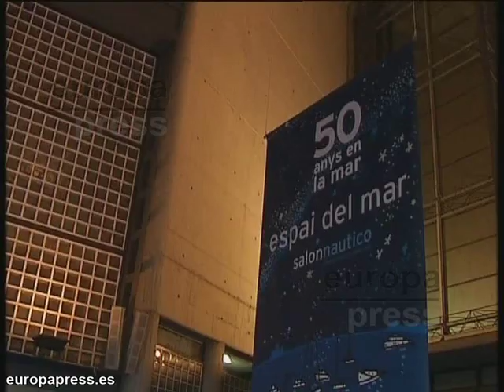El Rey dona el velero con el que compitió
El Rey Juan Carlos ha recibido esta tarde en Barcelona el primer velero 'Fortuna', que patroneó cuando era príncipe de España, y posteriormente lo ha donado al Museo Olímpico del Deporte Juan Antonio Samaranch.